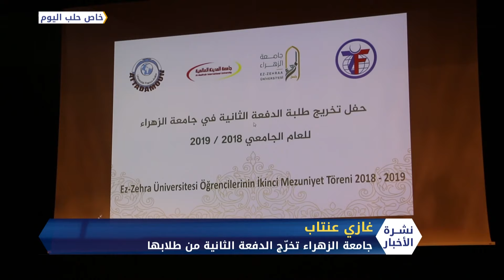نشرة المنتصف 12 7 2019 Mid-Day Newscast